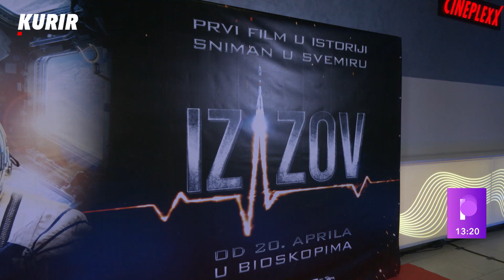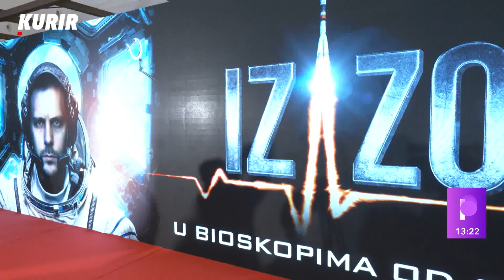BIKOVIĆ OTKRIO DA LI JE BIO U SVEMIRU: Spremao sam se za kosmonauta i bio u avionu u slobodnom padu!